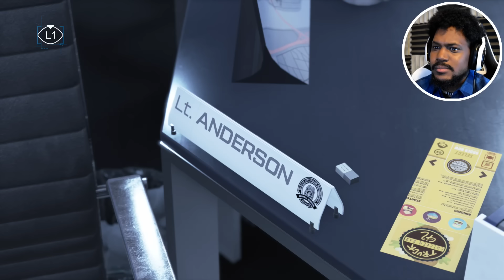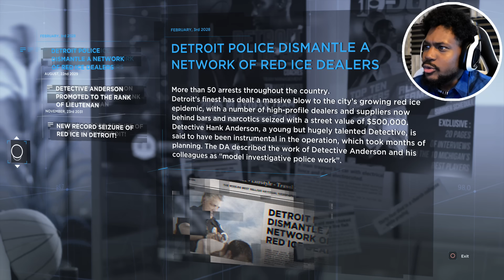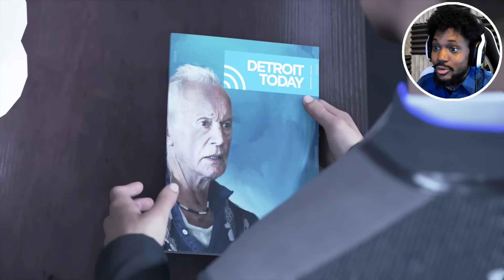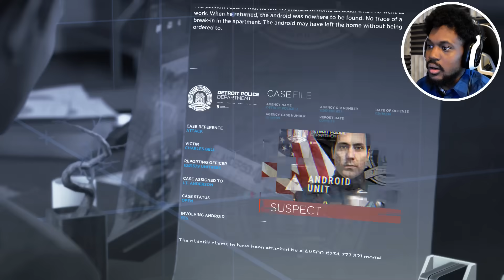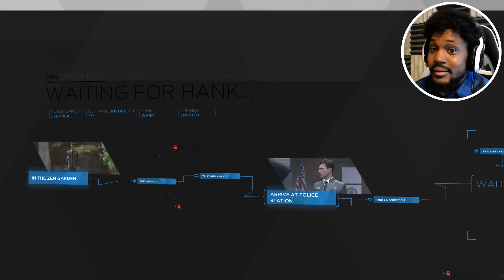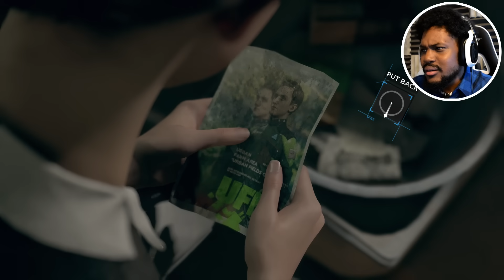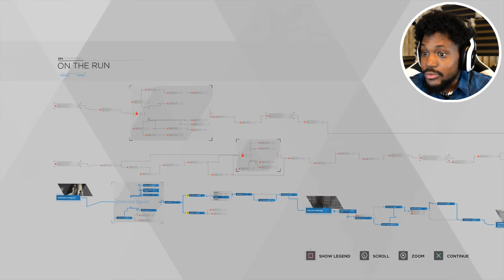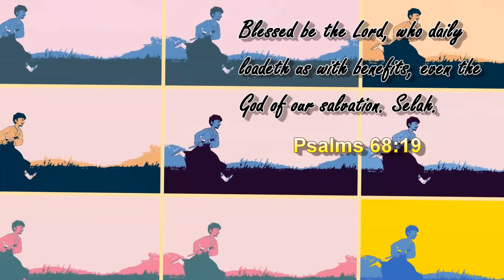WAIT NO.. CONNOR IS COMING FOR YOU KNOW WHO | Detroit: Become Human (Part 4)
This story... is getting wil- RALPH PUT THE FREAKIN KNIFE DOWN.

~CK